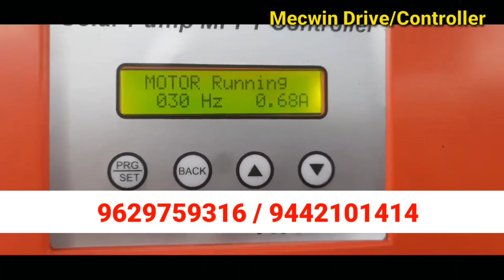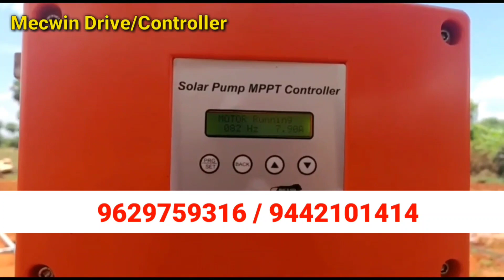3 HP Solar water pump installation | 200 feet bore well motor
3 HP Solar water pump installation